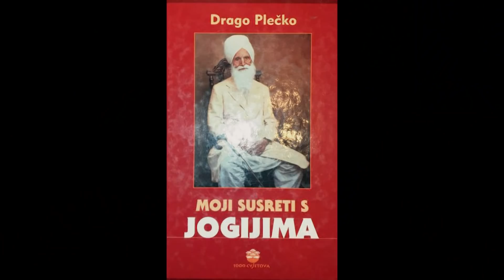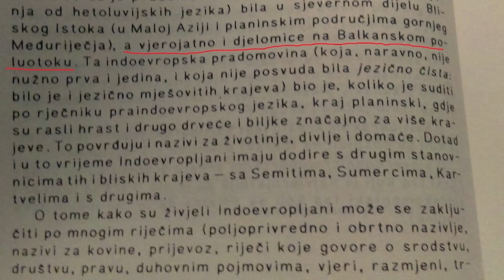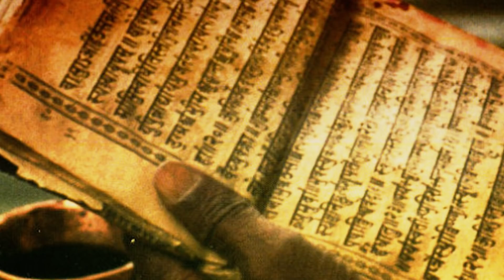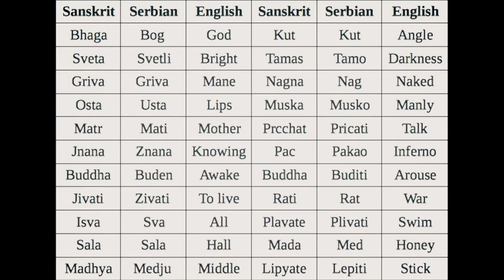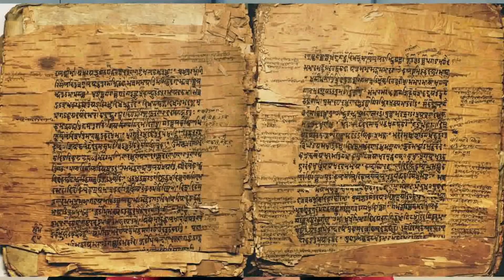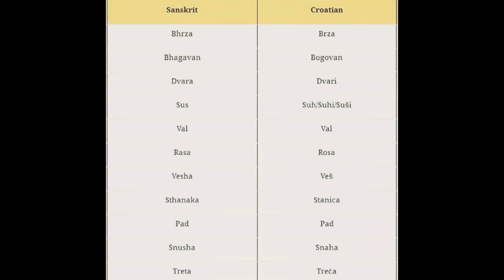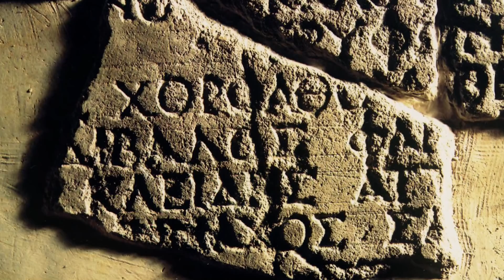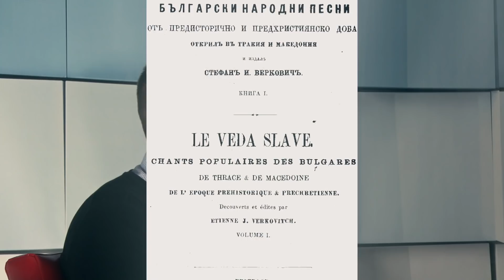GORAN ŠARIĆ: Indija - pradomovina Srba i Hrvata? DREVNI TRAGOVI 013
NOVA EMISIJA NA RAS TELEVIZIJI!!! Svakog ponedeljka u 22:00

DREVNI TRAGOVI - emisija u kojoj će vas Goran Šarić voditi kroz istoriju, sve od nastanka sveta, porekla čoveka, vinčanske kulture, Nemanjića, zanimljive događaje i fenomene.